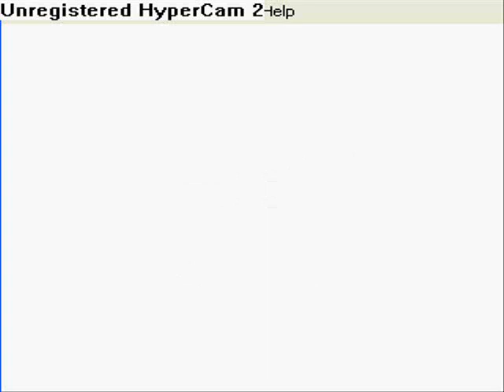Mega Man IV: Pharaoh Man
Hypercam is used as a workaround to VBA's awful avi recording.

I always beat Pharaoh Man first. His weapon is too awesome to get any later in the game (IMO, there are only six weapons better than it. Metal, Pluto, Ballade, Quick, Jupiter, and Elec. That's right, I actually contemplate this crap during my spare time).